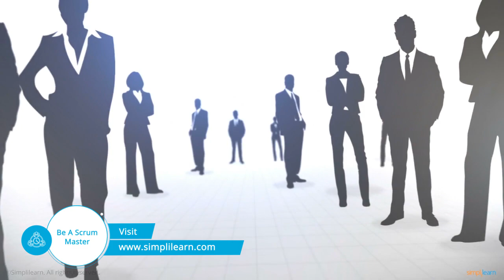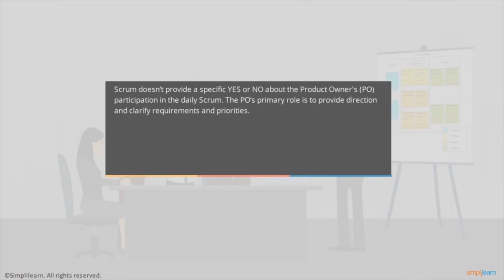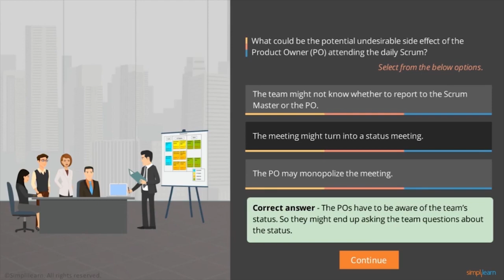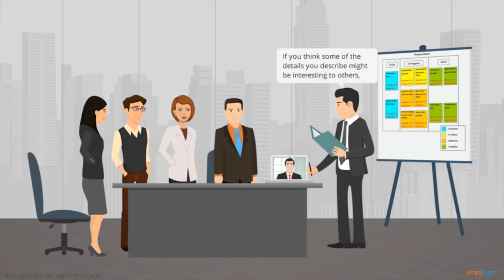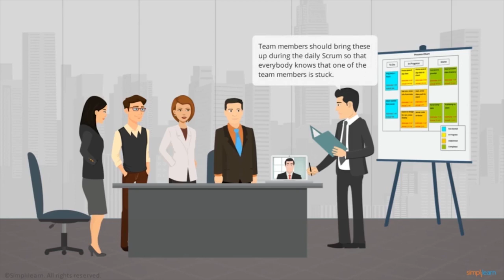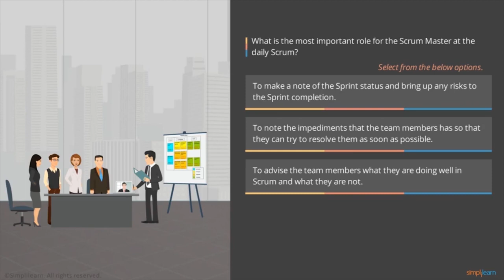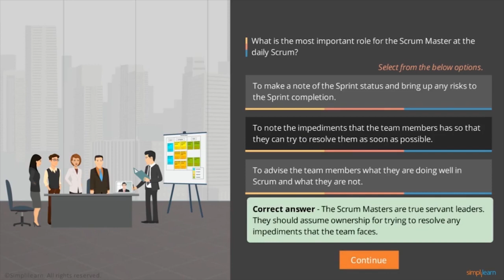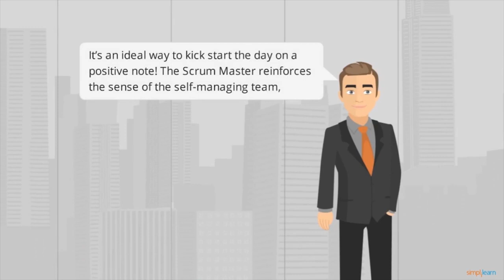Scrum Meeting | Scrum Master Tutorial | Simplilearn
➡️ About Certified ScrumMaster® (CSM) Certification Training Course

✅ Scrum Master Certification Key Features

- 2 Days of Online Virtual Class
- 20 PDUs and 16 SEUs

✅ Skills Covered

- Scrum lifecycle
- Scrum terminologies
- Distributed Scrum